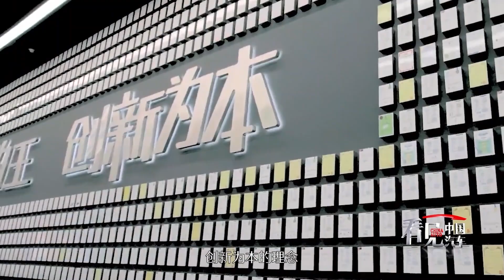比亚迪篇：技术为王 创新为本「看见中国汽车」| CCTV财经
本期节目主要内容：
深耕新能源领域数十年，坚信技术改变生活的比亚迪，如今已在汽车、轨道交通、新能源和电子等多个领域扮演重要角色。